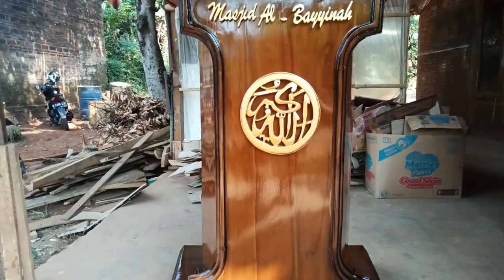MIMBAR MASJID AGUNG, Podium Dakwah Islam 082323793222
MIMBAR MASJID AGUNG, Podium Dakwah Islam